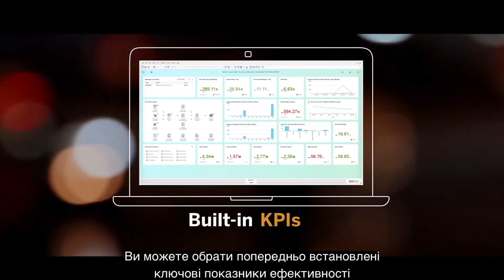SAP Business One – що це?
Якщо ваша компанія виросла зі свого програмного забезпечення для бухгалтерського обліку, призначеного для малого бізнесу, а численні системи стримують зростання бізнесу, то саме час дізнатися, як SAP Business One може зробити ваше життя простішим.

Серія відео про SAP Business One
Відео 1. SAP Business One – що це?
Відео 2. Як контролювати свій бізнес із персоналізованими панелями.
Відео 3. Ухвалюйте рішення швидше із вбудованою аналітикою та шаблонами звітів
Відео 4. Сфокусуйтеся на деталях, швидко знаходьте будь-яку інформацію за допомогою можливості пошуку